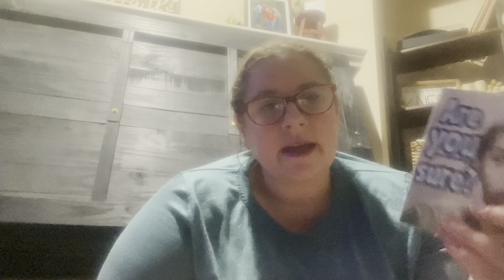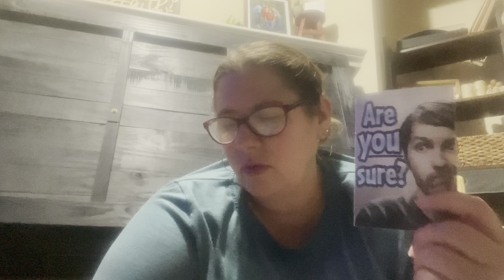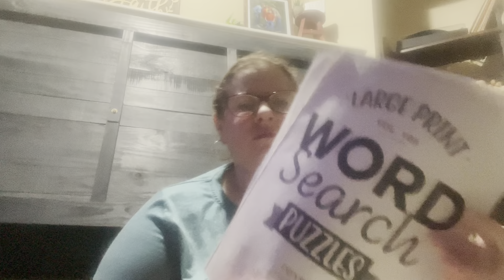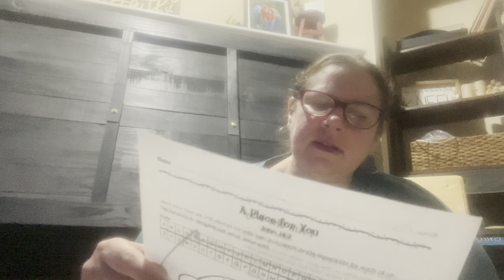Christian Single Mom- My Notes in Jail/God is Always With Me/ God Never Fails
✨ How You Can Support My Mission:
🛍 Shop with Me:

💬 Let’s Connect!
📘 Facebook: Blessed Be The Gift

With love,
Kerri Anderson
Any support you could give would greatly be appreciated. Love you all.

Blessed Be The Gift-Christian Single Mom Life channel to inspire and encourage you as you deal with the daily life as a single mom. Depend on God for the strength you need and remember Jesus loves you!

Blue Springs, Missouri 64013